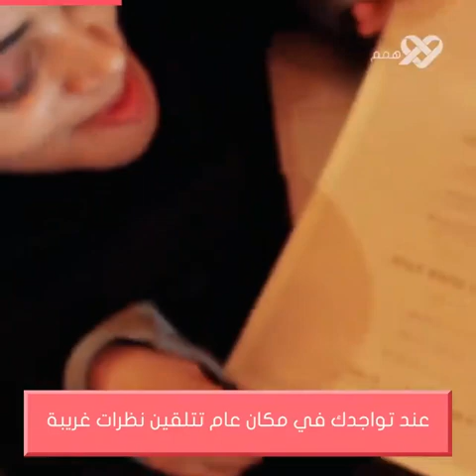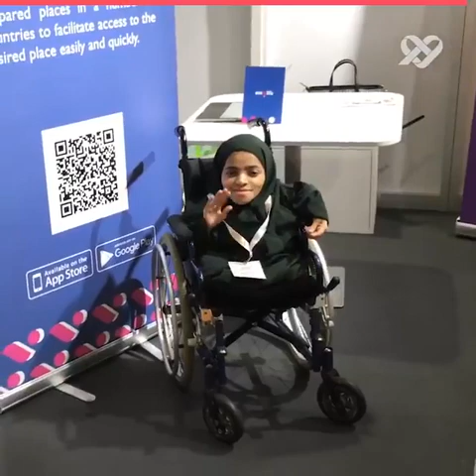شريفة الأمير | الإرادة والهمة | الهمم | Easy Life | السعودية تتميز | المسلمات بالتميز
السيدة شريفة الأمير من السعودية تحقق أن القدرات والكفاءات ليست منحصرة على الأصحاء فقط بل على جميع الأشخاص بدون الفرق بين المكفوفين وغيرهم، حيث أصبحت رمزا كبيرا للتنمية والتطور بغض النظر إلى المشقات بفضل الله طبعا...